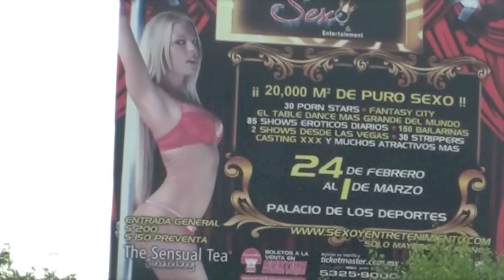AMAZING Surfing Footage with GoPro Cam!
Check this super cool vid from french O'Neill team rider Xavier Leroy testing his new GOpro Camera while surfing in Mexico.